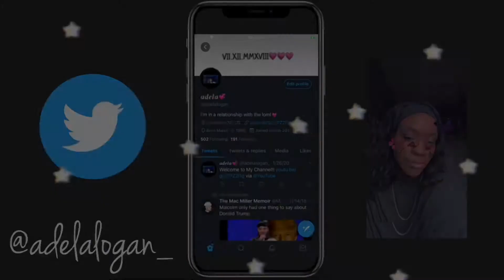IN LOVE PLAYLIST